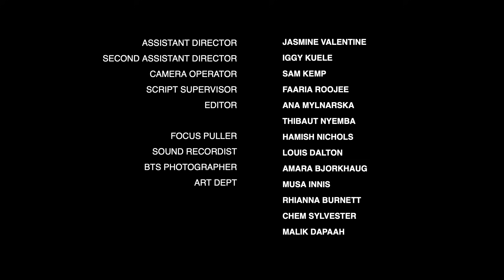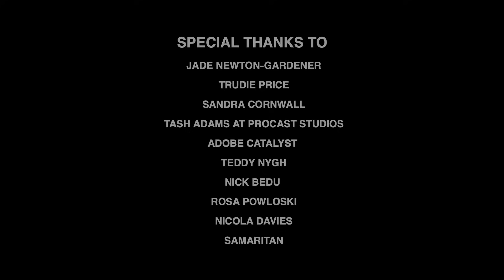FOR FLEUR (2021) Drama Short Film | MYM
FOR FLEUR is a drama short film which follows Marcus (CASHIEF "CASHH" NICHOLS  @ThenameisCashh  ) and Grace (ALESHA CHARMAINE PRYCE) 20-something year old parents as they must face what it means to grow up and leave their past behind. If not for themselves, then for their daughter Fleur...